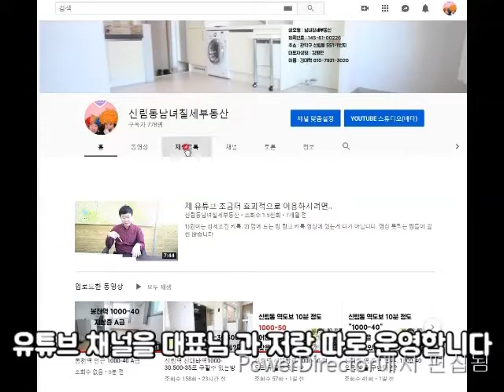신림동원룸 신림역 신대방역 사이 강추 A+ 지상 1000-45(관포)(도시가스포함)